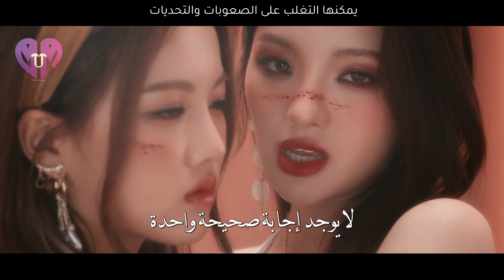[ Arabic Sub ] TRI.BE - 'Diamond' | أغنية ترايبي الجديدة 'أنا كالآلماس' مترجمة للعربية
• Song: Diamond
• Album: Diamond
• Track: 1